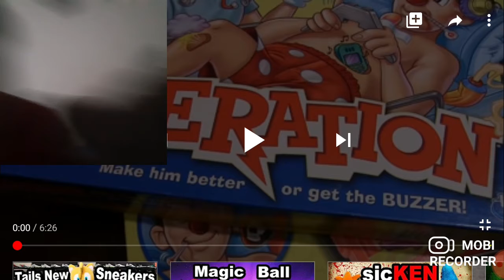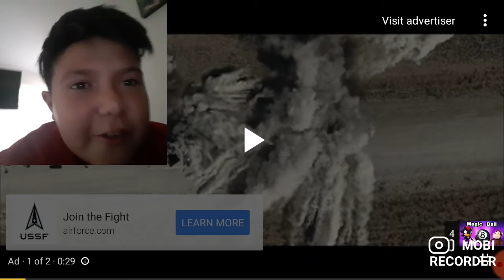TT sonik pet